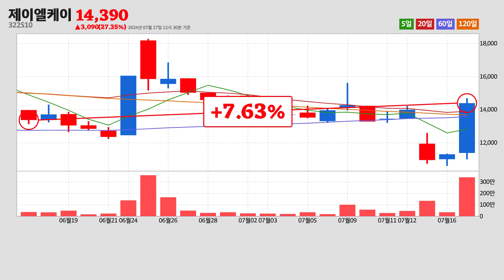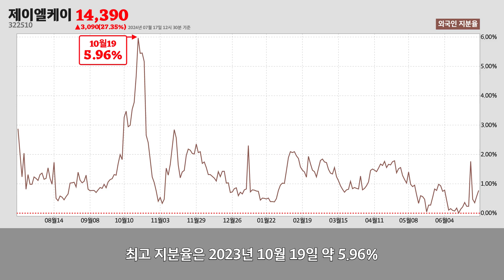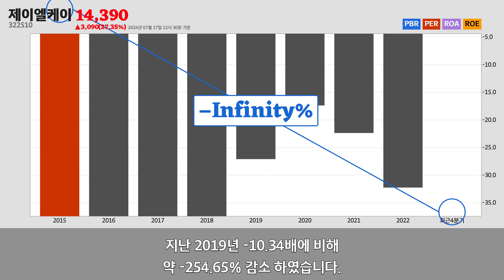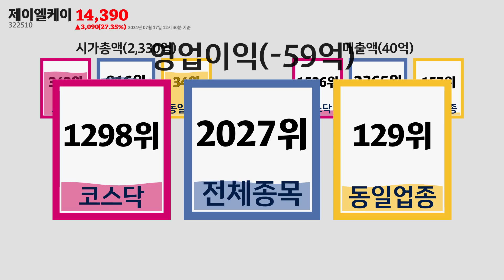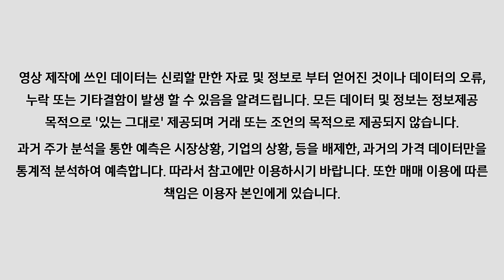제이엘케이주가분석(322510) 2024년 07월 17일기준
제이엘케이는 충청북도 청주시에 위치한
제이엘케이는 2024년 07월 17일 오후 12시 30분 현재